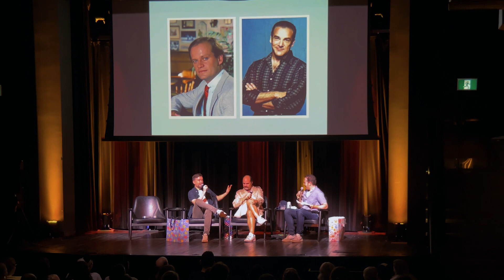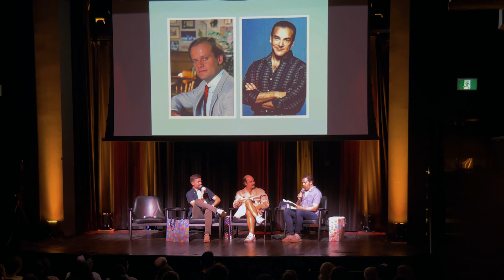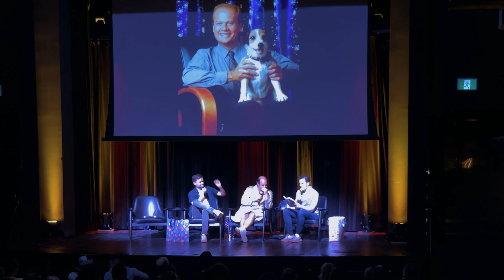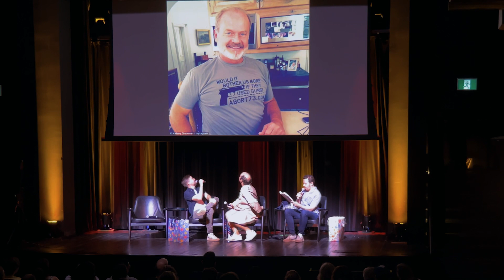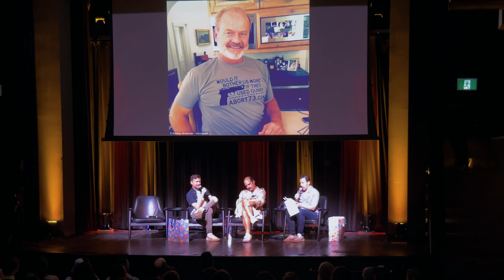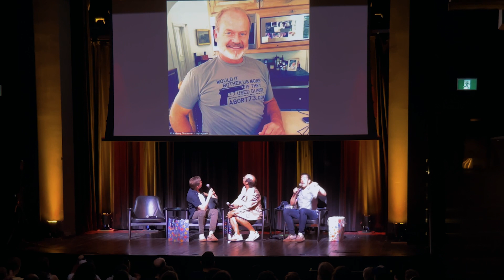EVIL MEN: Kelsey Grammer - LIVE AT THE PARADISE THEATRE | E:109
Join the Evil Men guys as they discuss the life and times of Kelsey Grammar at their jam packed live show from The Paradise Theatre in Toronto, from August 24th 2023.

Featuring Ben Stager as Galen Weston and Sean Cullen as Vlad the Impaler